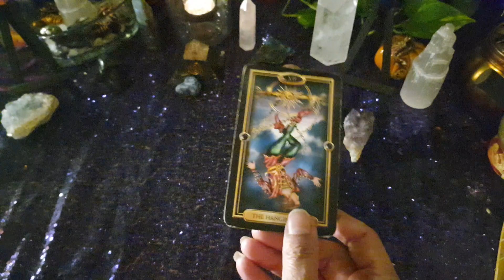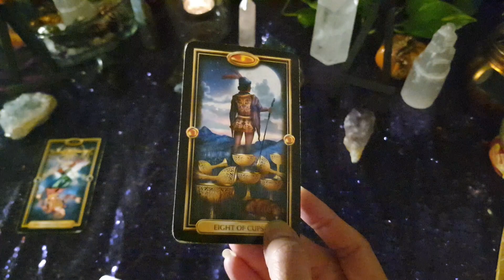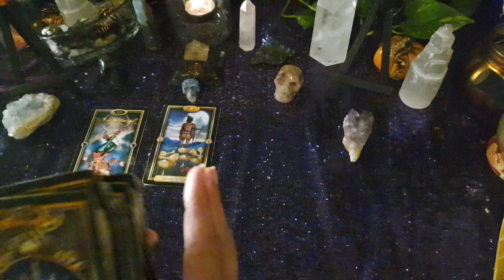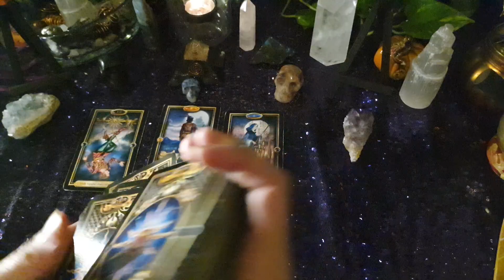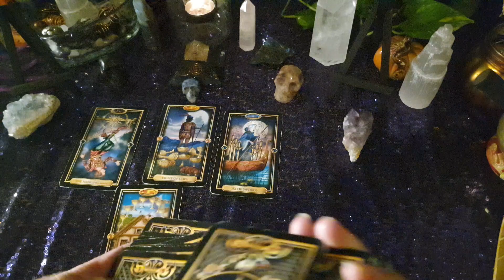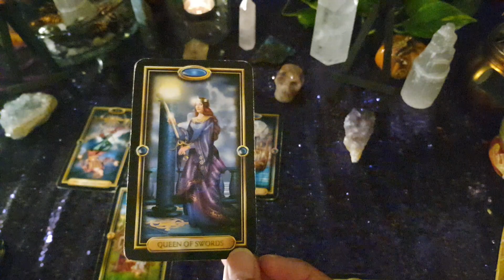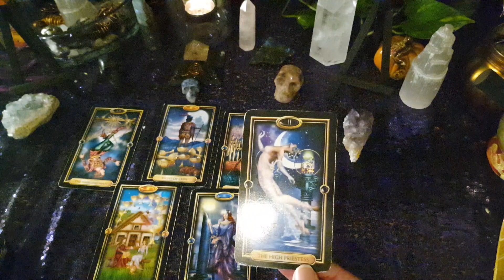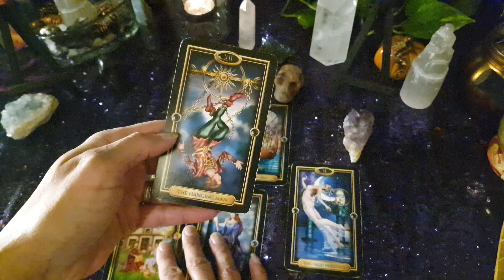Aquarius ♒ {TIMELESS} Relationship Checkup 🧐🔮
This TIMELESS reading is for Aquarius ♒ Sun, Moon or Rising signs.

I appreciate you all so much! Ashe Ashe Ashe

This is a Spiritual based Channel. If you are Awakening from the Matrix, You are Magick!  You are now being attuned to the frequency of your Highest Self! Welcome to the Rabbit Hole! 🕳🐇